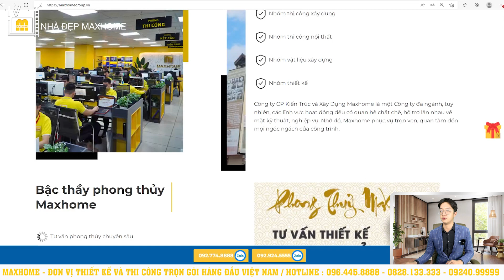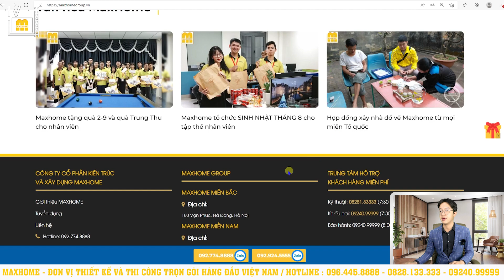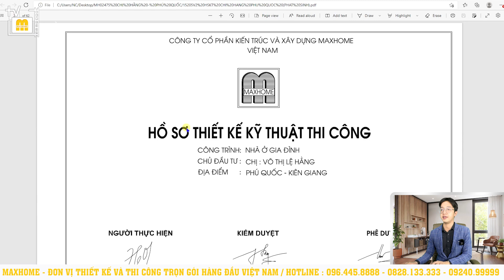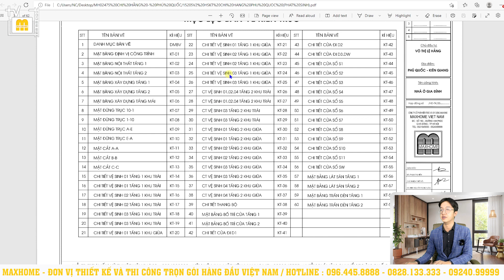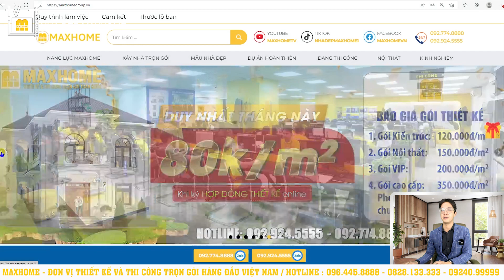QUÁ RẺ mà ĐẸP với BIỆT THỰ hiện đại tại PHÚ QUỐC do MAXHOME thiết kế xây dựng trọn gói |MH02475